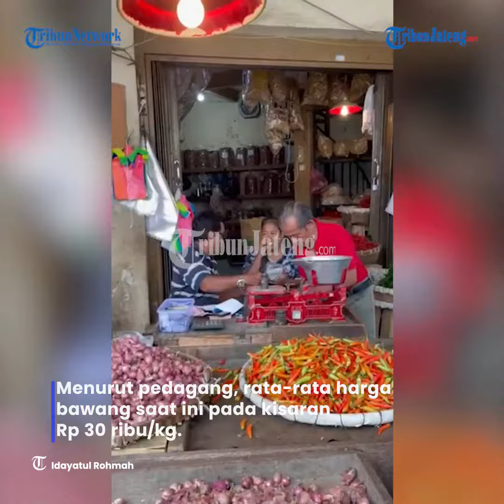Harga Bawang Merah di Semarang Stabil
Harga bawang, baik bawang merah maupun bawang putih di Kota Semarang terpantau stabil.

Menurut pedagang, rata-rata harga bawang saat ini pada kisaran Rp 30 ribu per kilogram.

"Harga bawang hari ini masih stabil," kata Hendi, satu di antara pedagang di jalan Pedamaran Semarang, Selasa (24/5/2022).

Hendi menyebutkan, terkait harga bawang ini, bawang merah berada di kisaran Rp 25 ribu sampai Rp 35 ribu per kilogram.

Adapun bawang putih berada di kisaran Rp 32 ribu sampai Rp 35 ribu per kilogram.